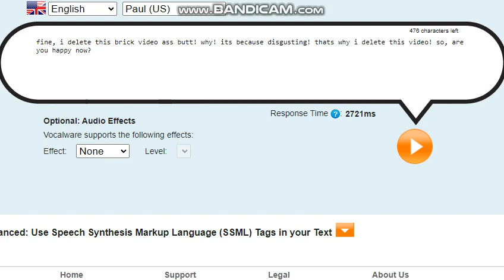Message To Everyone